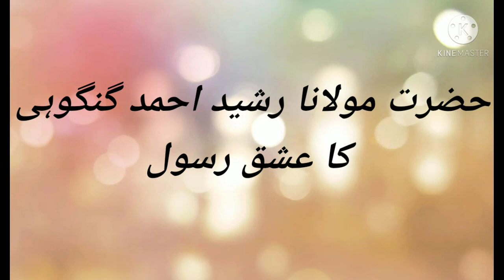Ishq E Rasool sallallahu alaihi wasallam molana rasheed Ahmad gangohi ra.. By Junaid azhar